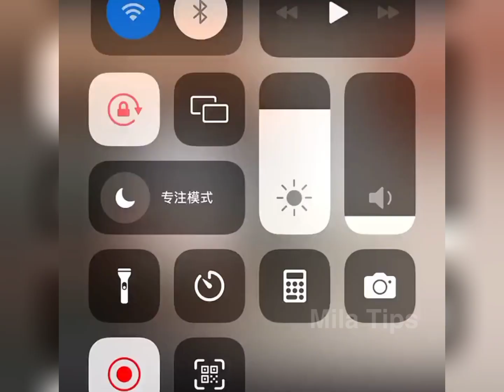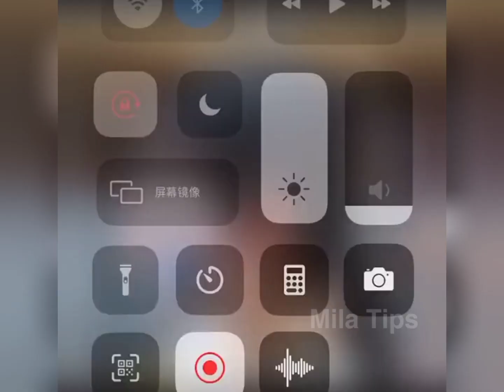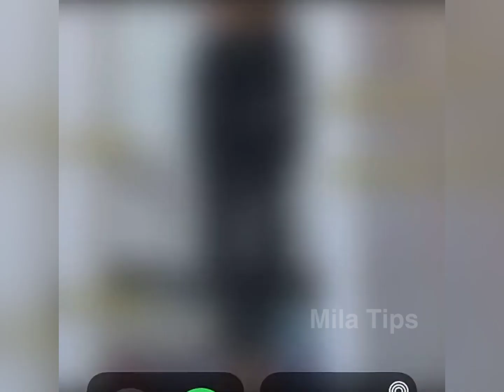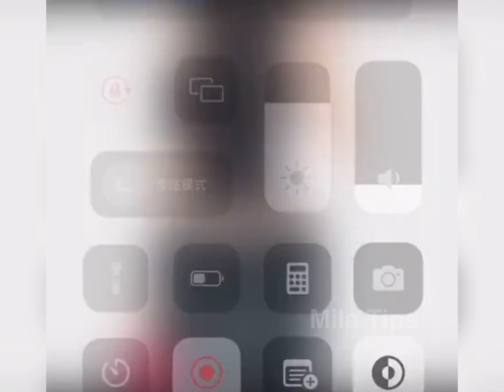✨🌈Synthesis of secrets to make you more beautiful naturally every day🔥 Douyin China💫 #27